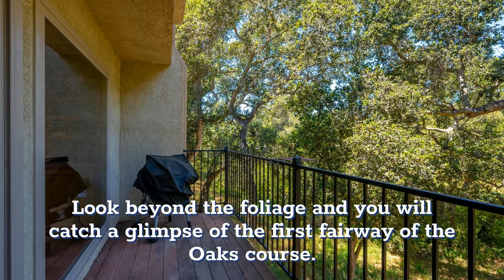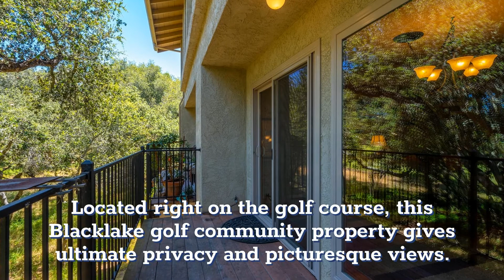1356 Tourney Hill Ln, Nipomo 93444 | Blacklake Golf Home for Sale | Call Margaret at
Don’t miss this stunning golf home in Blacklake on Tourney Hill Ln

Be the owner of this stunning two-story townhome in Blacklake. It features 3 bedrooms, 2.5 bathrooms, and 1,449 square feet of living space and lets you live your dream lifestyle.

This gorgeous 2-story townhome is tucked in the beautiful neighborhood of Tourney Hill in Blacklake. Located near the golf course, it features updates for your ultimate comfort. It also lets you delight in picturesque views of the oak trees and open land, making it an ideal second home.

If you are searching for a Blacklake golf community home, this home is ready for you. Make it yours and bask in Nipomo's beautiful weather all year round.

A breathtaking getaway home in the serene Blacklake golf community

Pristine and move-in ready, this home for sale on Tourney Hill Ln has all the features you want in a home. Thanks to its updated sliders and dual pane windows, it offers a bright and airy ambiance. The large living area makes it perfect for intimate gatherings and personal relaxation.

From the entryway, you will find the living-dining area featuring acacia wood floors. These floors perfectly complement the home's neutrally-toned and accented walls. The new carpet on the stairs and upstairs also offers a calming, spotless look.

Wedged into the corner of its spacious living room is its petite dining/breakfast bar area. This space is perfect if you wish to unwind and enjoy intimate meals. It also lets you give the space its own unique style while preserving the essence of the home’s breezy layout.

From the living room and breakfast bar area is an entryway that leads you to your adequately sized kitchen which is clad with kitchen essentials. Dishwasher, gas range, microwave, refrigerator--name it. The neat and immaculate pantry cupboards by the breakfast bar will please your heart.

This home for sale in the Blacklake golf community comes with three bedrooms for you and your loved ones. Get a good night’s sleep in its spacious, carpeted master bedroom that has its own attached bathroom.

Its cream-colored walls give this bedroom a comforting vibe. There is vanity located outside the master bathroom as well as the one inside the bathroom so more than one person can be getting ready at the same time.

Another bedroom in this Tourney Hill Ln home features a cozy sitting area in front of a single ample window. Here, you can grab a book while basking in the natural light that flows into the room. This carpeted room offers simple yet contemporary interior design thanks to its spotted blue wall that matches its gray floor and white sliding closet doors.

All three bedrooms are upstairs, providing privacy for everyone.

Peace, comfort, and privacy rolled into one

The beautiful oak trees and lush green foliage outside also add a sense of luxury and privacy to the home. Look beyond the foliage and you will catch a glimpse of the first fairway of the Oaks course.

Grab this chance to live in a sought-after golf community in Tourney Hill Ln

Aside from the home’s beautiful features, you will also fall in love with the home’s desirable location. This well-maintained home stands in the peaceful Blacklake golf community. Its location alone makes it perfect for a vacation home, vacation rental, or long-term home.

This community has a Swim Club which you can join and there are free outdoor summer concerts you can enjoy. When you step outside your home, you will find a vacation wonderland where you can play golf all year round. Play the sport while basking in Blacklake’s beautiful Mediterranean weather.

You are only 15 minutes away from the acclaimed beaches and wineries when you live in this community. You also get to enjoy easy access to restaurants, bars, shops, and the clubhouse, too.

Make this lovely Tourney Hill Ln, Nipomo, CA home for sale yours for only $425,000.

Allow me to help you find your dream home in the coveted Blacklake golf community in Nipomo.

WHAT'S AHEAD FOR REAL ESTATE IN 2019?